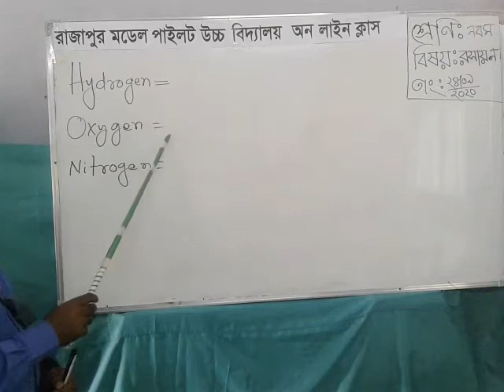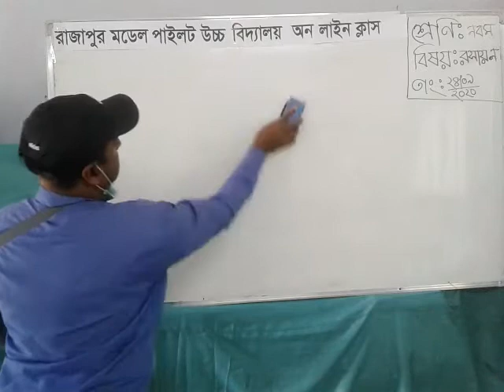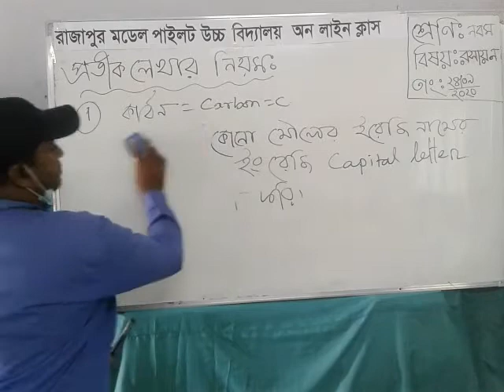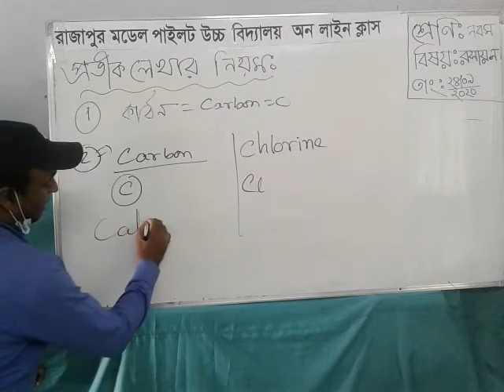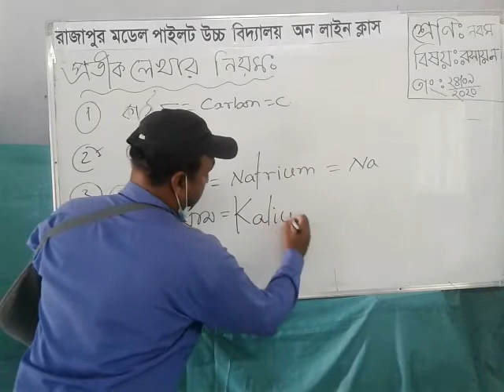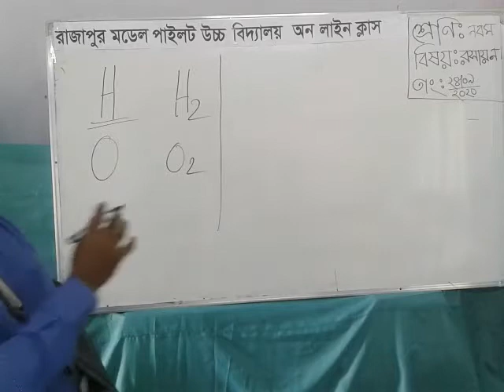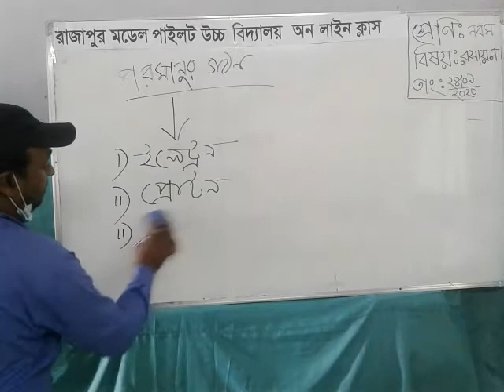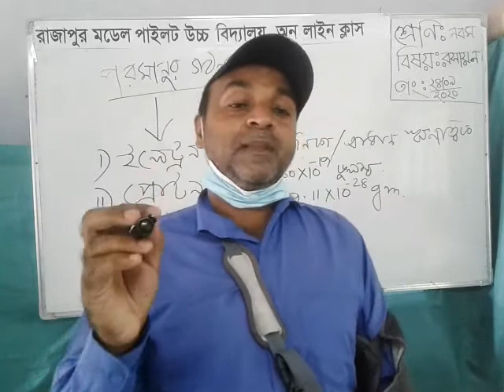Swopon Kumar C-9 Chamitry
Rajapur Model Pilot High School.
Rajapur, Jhalokathi.